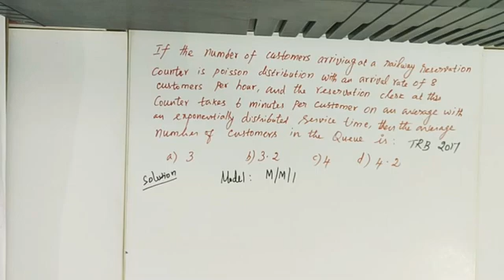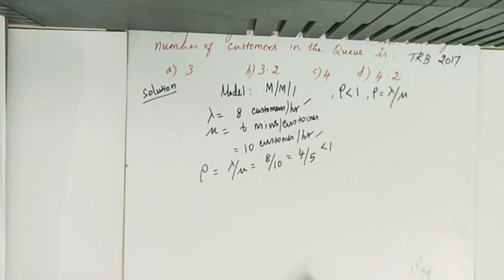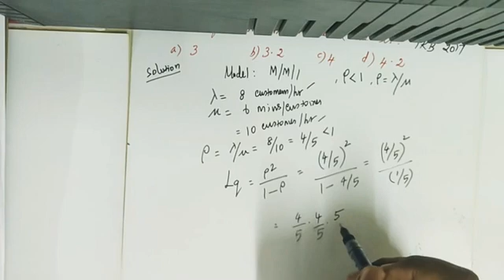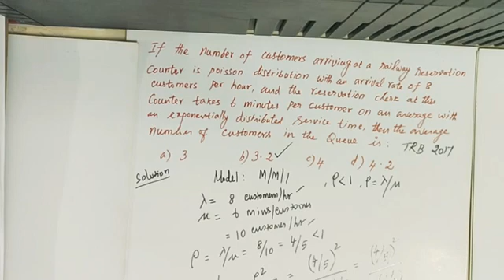PG TRB MATHS | Operations Research | Queuing Theory